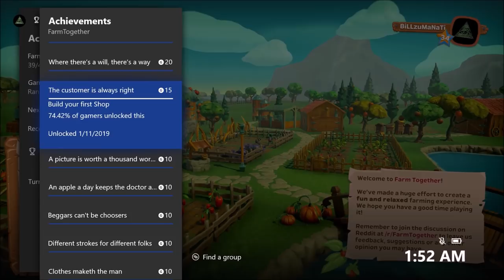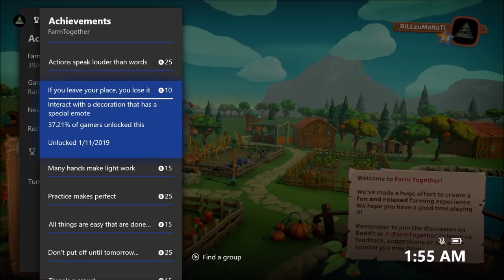Farm Together (Xbox One) Achievement Review/Preview/Tips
Review code provided by Developer and/or Publisher

Title: Farm Together
Developer: Milkstone Studios
Publisher: Milkstone Studios
Platform: Xbox One
Release Date: January 18, 2019
Price: $19.99

Here at AchievementLand we make early look previews of Xbox One games and also achievement reviews, guides and walkthroughs.